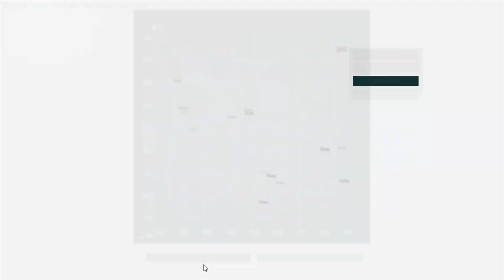Ark Survival Evolved #35 SMALL DRAGONS MOD TAMING, DRAGON BOSS ENCOUNTER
Welcome to Ark Survival Evolved Gameplay. Ark: Survival Evolved is a open world dinosaur survival game made by Wildcard Studio. You must hunt, harvest, craft, plant, build & tame to survive the harsh island of Ark.